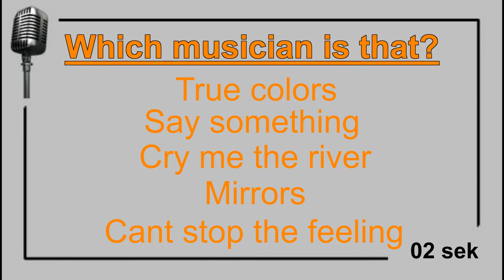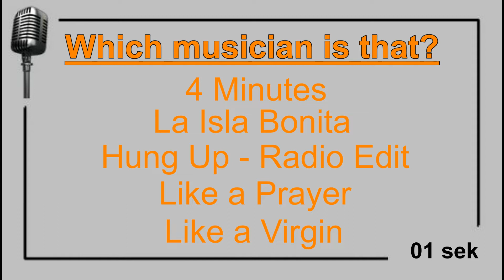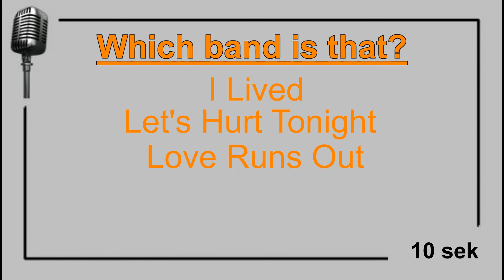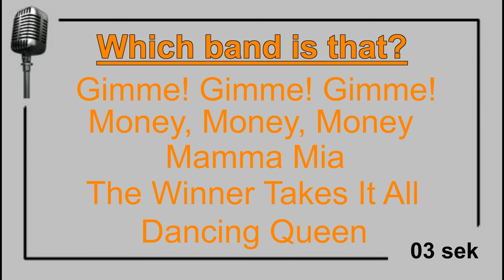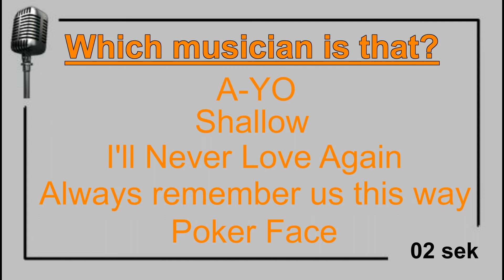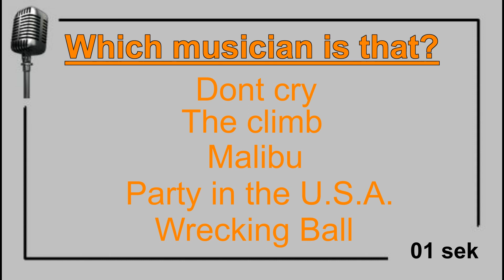Do you recognize these musicians on their songs (Part 2)?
Wilommen to a new video.

or